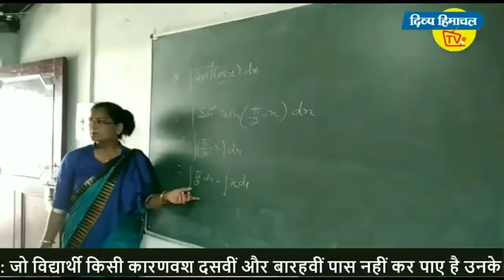मुकेश अग्रिहोत्री का तंज, कहां हैं भाजपा के एनएच-दिव्य हिमाचल वेब टीवी